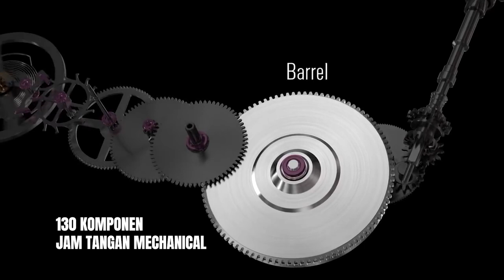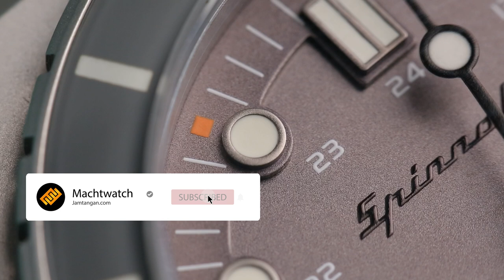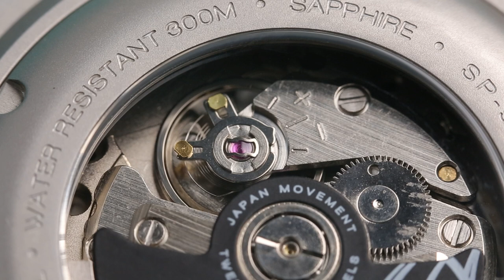STOP LAKUKAN INI KALO MAU JAM MECHANICALMU AWET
Balik lagi dengan Han, di video kali ini kalian bakal nemuin 4 hal yang nggak boleh dilakukan untuk kalian si pengguna jam tangan mechanical. Mulai dari hal yang paling umum sampe yang nggak kalian sadari. Semuanya bikin kalian kaget. Atau jangan-jangan setelah nonton video ini, ternyata kalian baru sadar pernah ngelakuin keempat hal yang dimaksud. Waduh, segera dibenahi kebiasaan buruknya bro! Yuk, biar ga penasaran, tonton videonya sampe kelar!
Kunjungi Blog.JamTangan.com untuk update seputar jam tangan